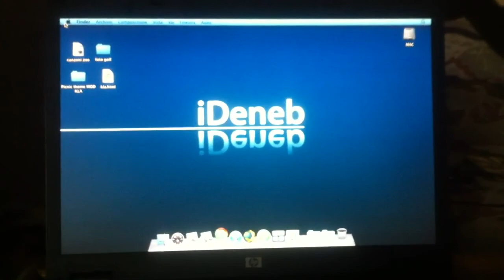SSD POWAAA!!!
ssd 60 gb ocz on hp nx7300 core solo 1.8ghz 2gb ram